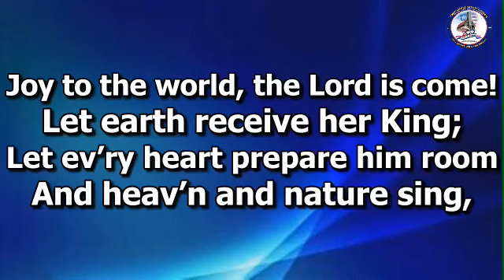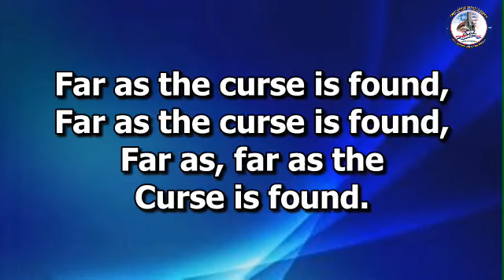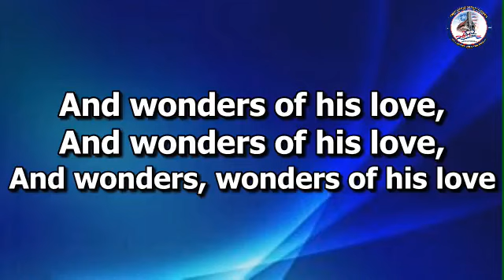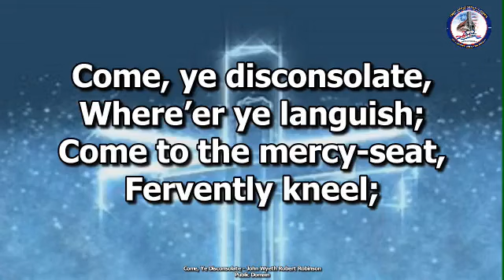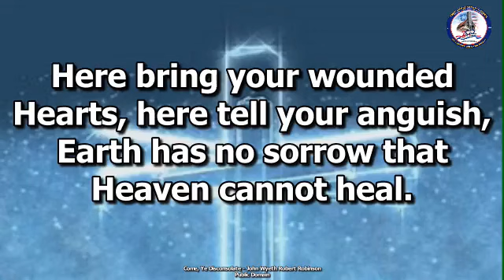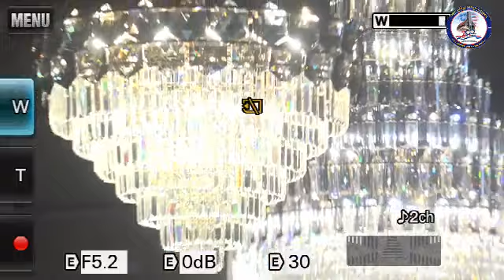Christmas. the Providence Way